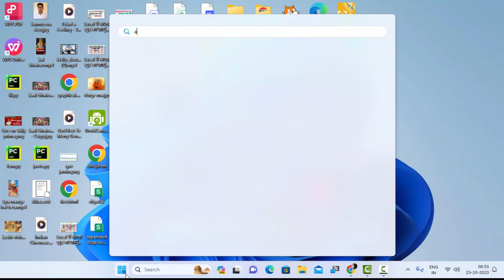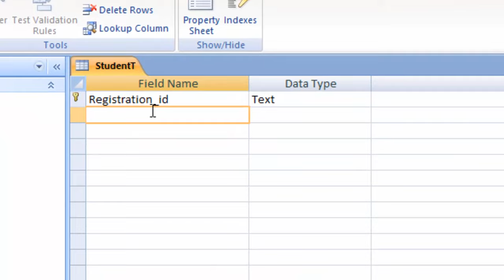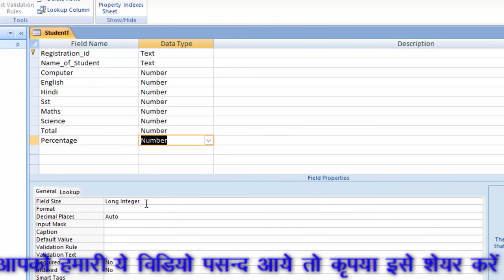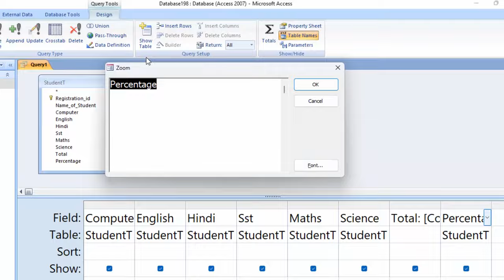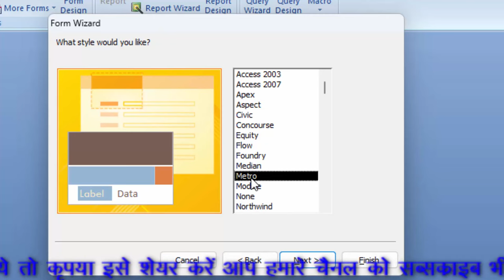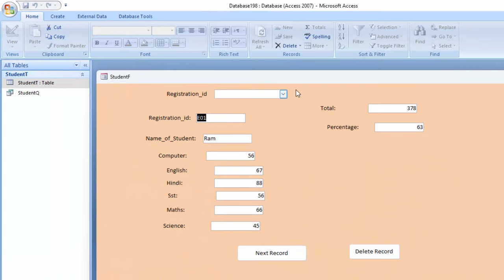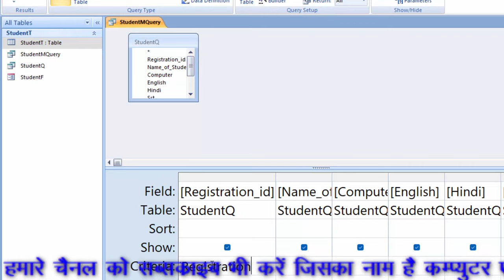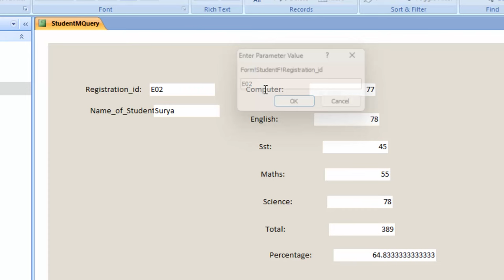How to create your own software without VBA in Microsoft access in hindi@COMPUTEREXCELSOLUTION